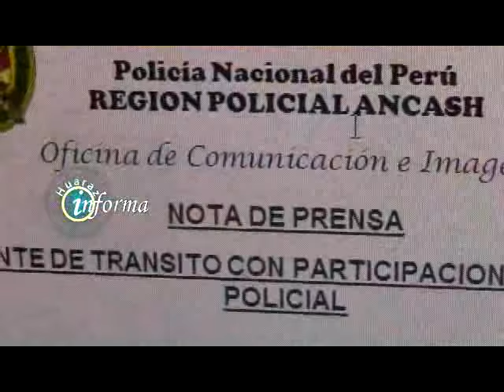HUGO ROQUE GIRALDO SIFUENTES AUTOR DEL CHOQUE